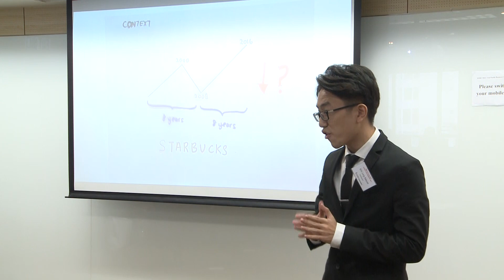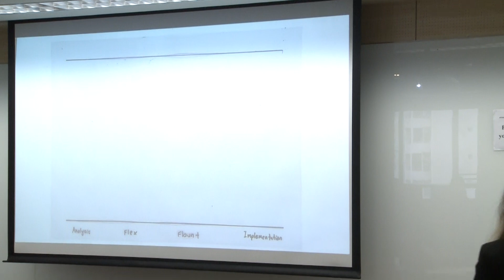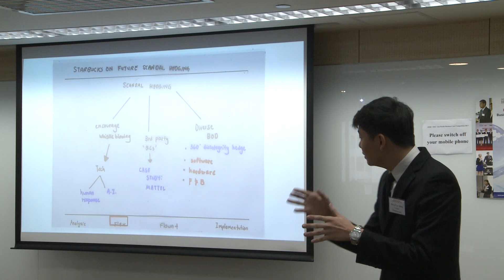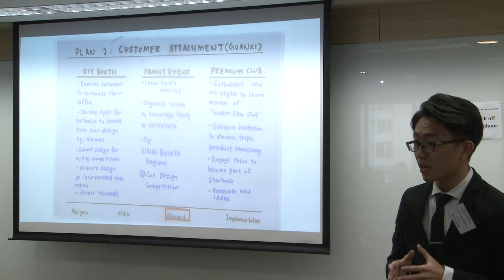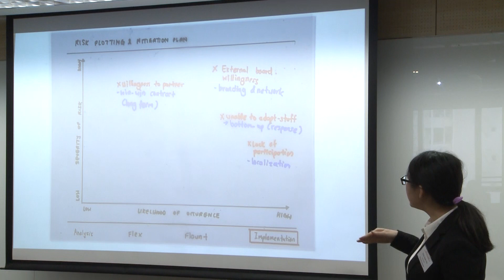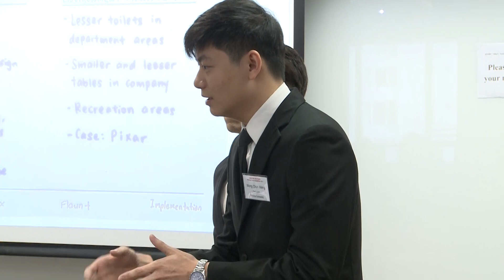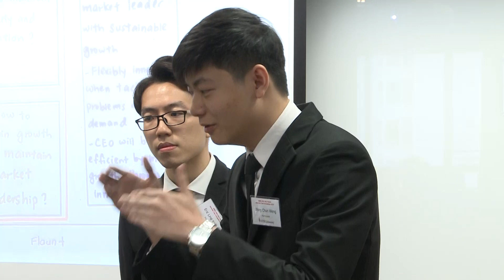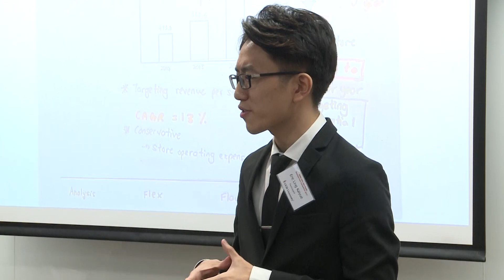2017 Round 3 UCSI University - HSBC/HKU Asia Pacific Business Case Competition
2017 HSBC/HKU Asia Pacific Business Case Competition
Round 3
UCSI University